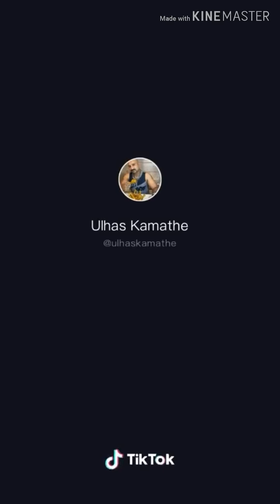New tik tok video ll Ulhas kamathe new tik tok videos.challenge videos.